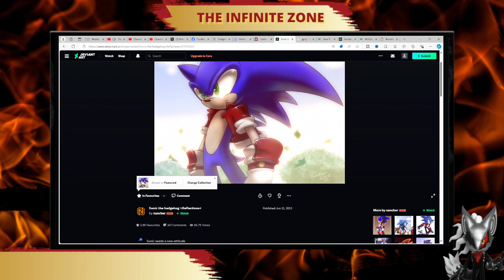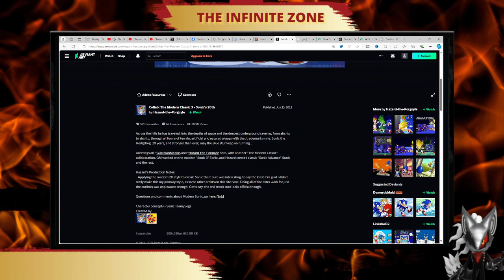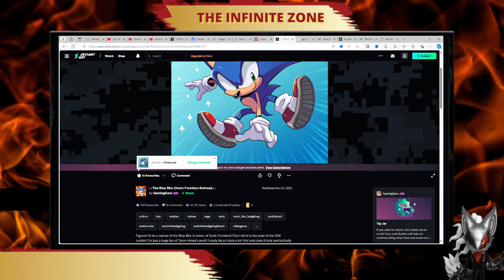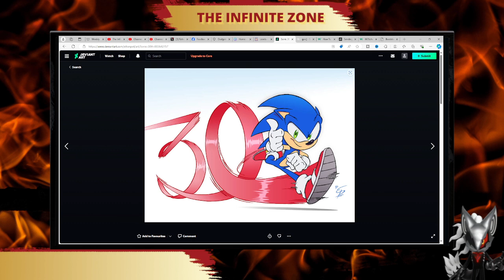Infinite Reacts to DeviantArt: Sonic 1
Infinite is back to react to art of Sonic. Its been a while bois since we have done this. Welcome to Infinite Zone 2.5. A new layout to be introduced next time and we will be using the power of Davinci Resolve 19 next time.

NEW INTRO COMING SOON

Today's artists for today are
Shira-Hedgie
eltonpot
GamingGoru
nancher